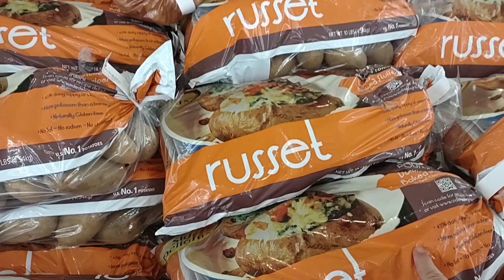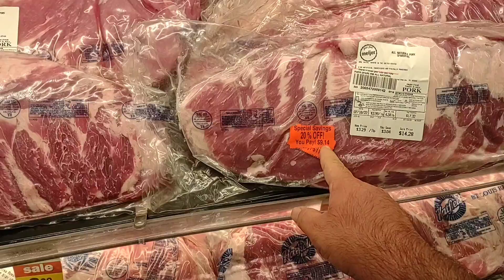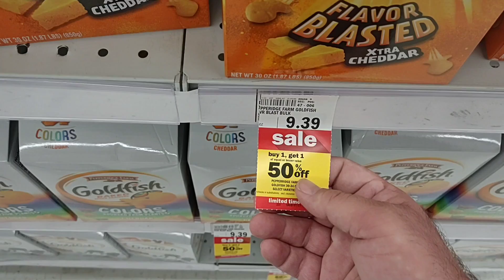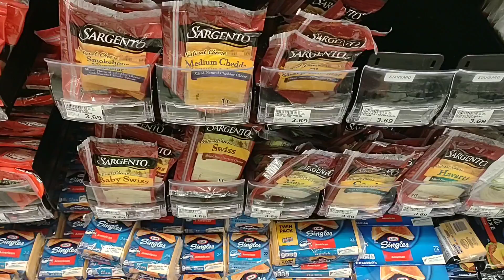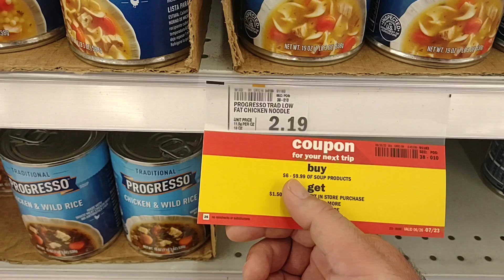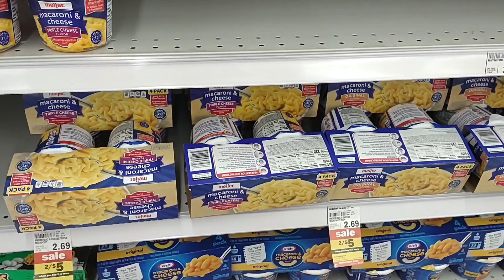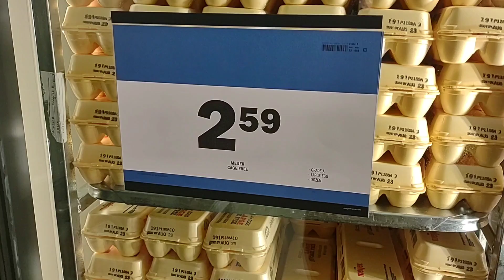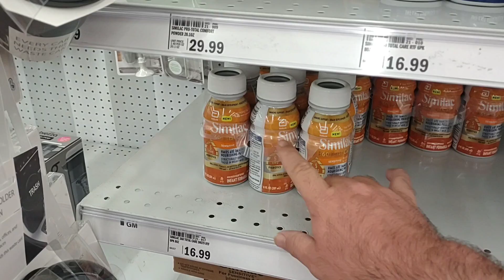PRICES CONTINUE TO SKYROCKET AT MEIJER!!! - This Is Frustrating! - Daily Vlog!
In today's vlog we are at Meijer, and are noticing massive price increases!  We are here to check out skyrocketing prices, and a lot of empty shelves!  It's getting rough out here as stores seem to be struggling with getting products!